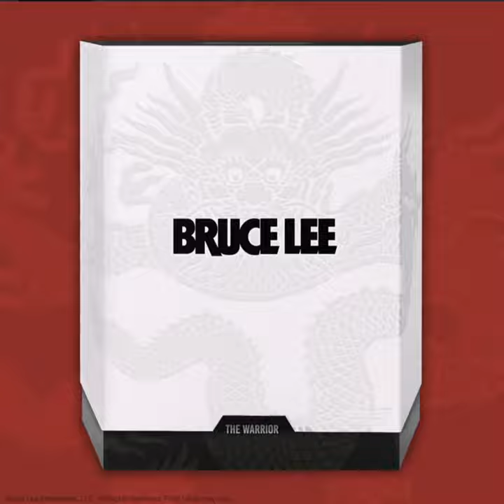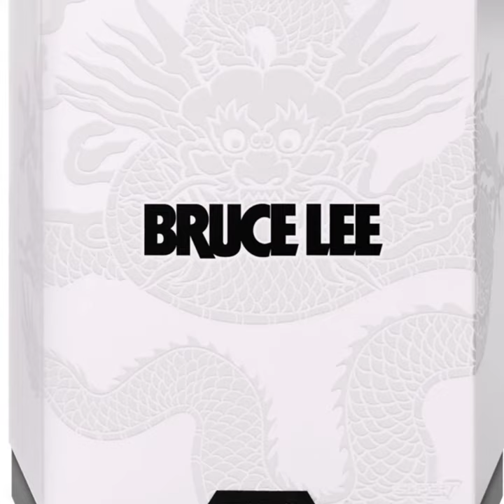Bruce Lee The Warrior Ultimates 7-Inch Action Figure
Despite his tragically short time in the spotlight, Bruce Lee was able to cast a huge shadow that spanned the globe, encompassing not just martial arts, but Hollywood, pop culture, and the imagination of millions of fans! This 7-inch scale, highly articulated ULTIMATES! figure of "The Warrior" features Bruce Lee in his kung fu outfit and comes with interchangeable alternate heads & hands and a variety of other accessories, including real metal chain nunchucks, a bo staff, and removable soft goods undershirt & jacket. Don't miss the connection, get your made-to-order Bruce Lee ULTIMATES! Figures while you can because your chance to get one, much like a punch from Bruce Lee, will pass in the blink of an eye! Accessories include:
3x interchangeable heads
14x interchangeable hands
2x posed nunchucks
2x real metal chain nunchucks
1x bo staff
1x soft goods undershirt
1x soft goods jacket